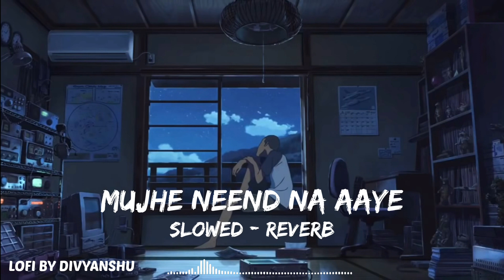Mujhe Neend Na Aaye Lofi Remix ❤ || Aamir khan ,Madhuri Dixit || Slowed & Reverb | LOFI BY DIVYANSHU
Use Headphone For Better Experince..

Drop Four Favourite Song Name For New Lofies on it..❤🙏

Show Some Support For More Songs..🙏🙏

LOVE YOU ❤